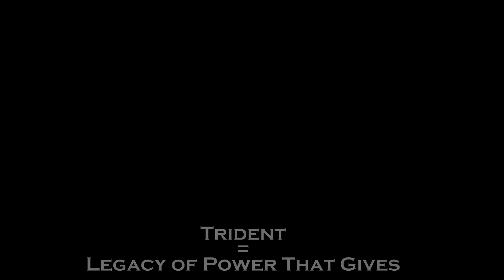Hidden Meanings Behind the "Aquaman" Movie (Spoilers)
Selected by "Conscious Movie Reviews," "Aquaman" is a comic-book based, sci-fi, action and adventure drama.  Born to Princess Atlanna, an Atlantean mother, and Thomas Curry, a  surface dweller, Arthur Curry was a half-breed, destined to bridge land and sea.  Trained as a warrior with underwater telepathic ability, he was a threat to his younger, half-brother Orm who wants to take the throne in Atlantis by forcing the four ocean kingdoms to follow his command and battle against land dwellers for destroying the oceans.  Arthur was encouraged by fellow allies, Mera of Xebel and Nuidis Vulko, to take his rightful place as king.  He would need to locate the trident of Atlan, claim it, and defeat Orm with their help.